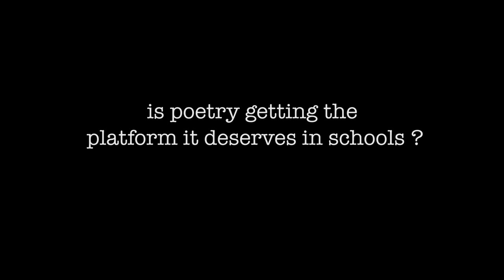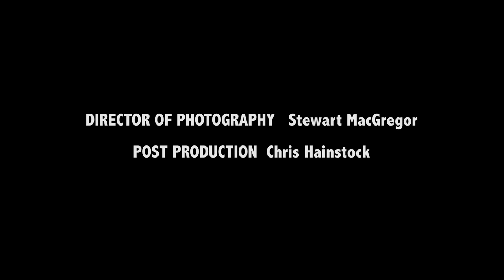Great Lives: Dame Carol Ann Duffy | University of Lincoln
Poet Laureate Dame Carol Ann Duffy offers advice for aspiring writers and discusses the challenges that modern technology presents when it comes to originality and creativity.
📍 Address: University of Lincoln, Brayford Pool, Lincoln, LN6 7TS